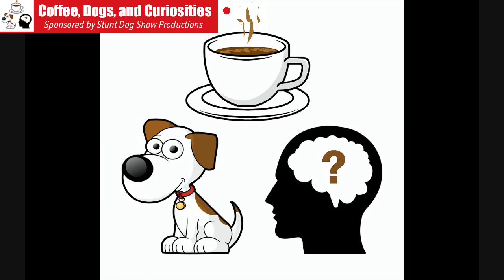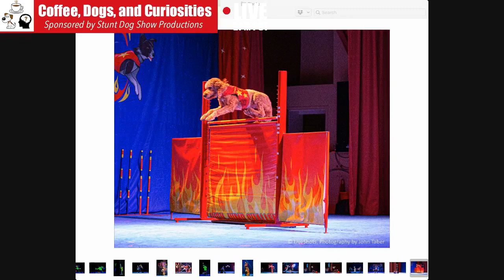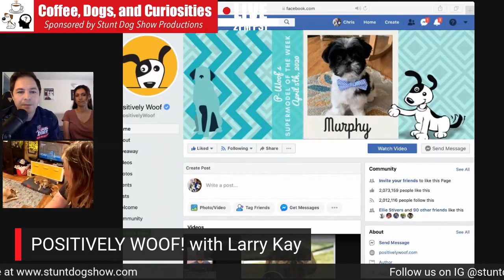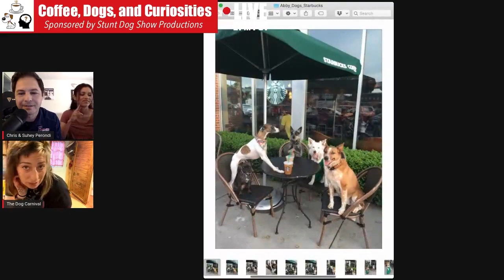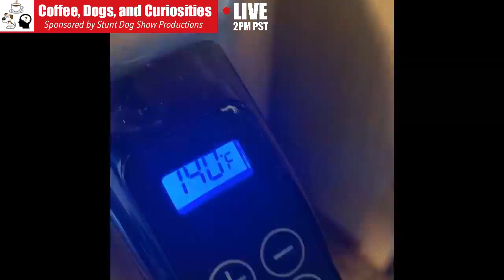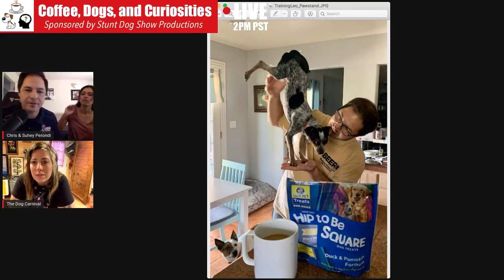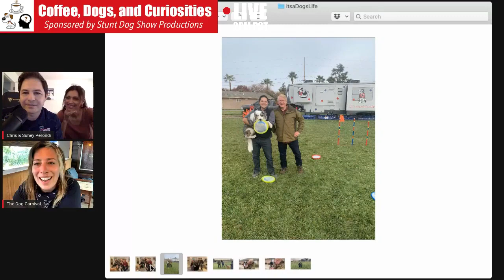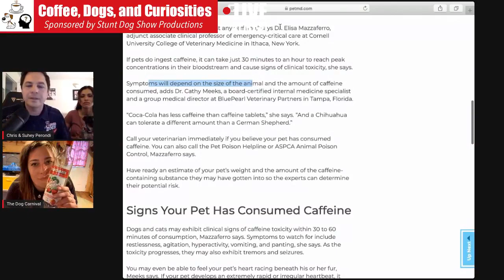Episode 1: (April 12, 2020) - INTRODUCTIONS & PERFORMANCE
((SKIP TO 00:17 TO START)) -- Our first live video podcast starring Suhey Perondi, Chris Perondi, and Abby Cline. This video includes an introduction to who we are and what we do, features a live performance and dog training advice!